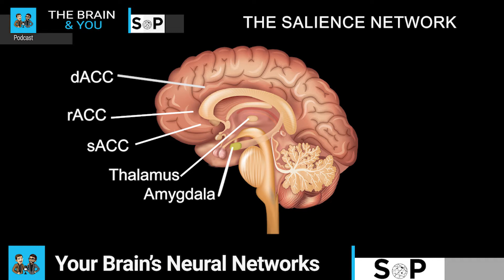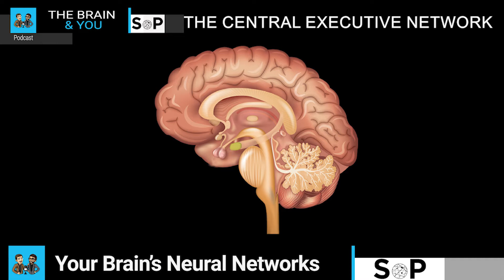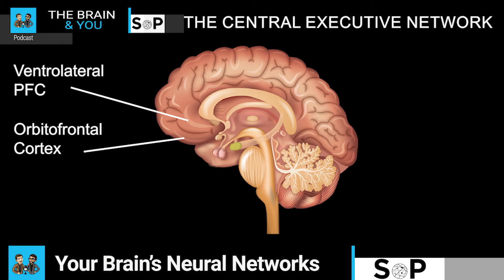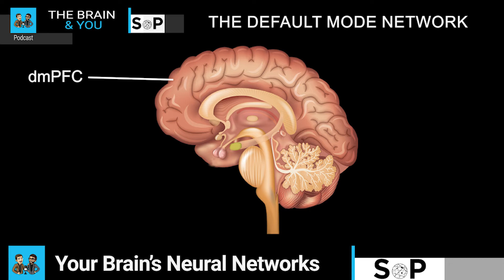What are the neural networks?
Richard and Matt take a quick look at three brain networks to better understand how we think.

If you'd like to dig deeper into this topic, and many more around the science of psychotherapy, check out their new book The Practitioner's Guide To The Science of Psychotherapy